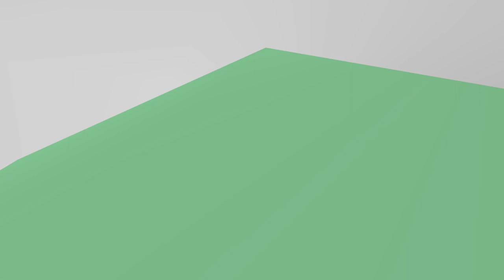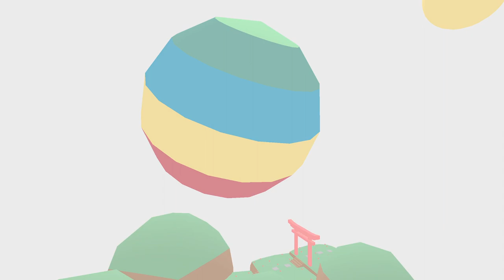Lovely Planet [5F] Ascension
Those levels went by much faster (although, full disclosure, I did beat the first four or so levels in this recording before I realized that I wasn't recording, so I might have been a bit faster in the actual recording).

Lovely Planet was fine. It gets a bit too demanding with quick, accurate shots for my taste, and some of the mechanics (admittedly primarily the fog) I wasn't a huge fan of. Still, a neat